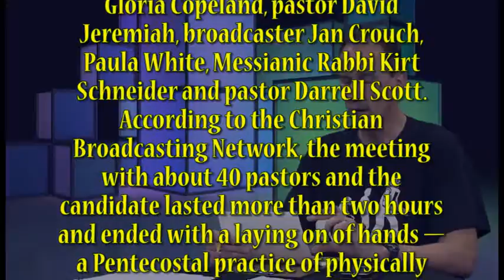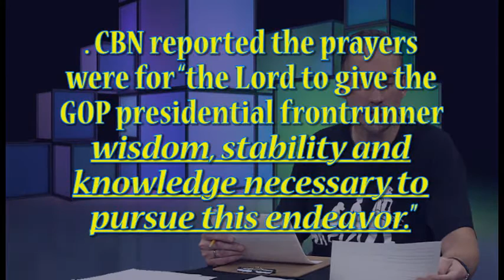Donald Trump gets God's blessings from TV celebrity preachers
In this video, Bernie Dehler (atheist) and Neil Mammen (Christian) discuss a Sept. 2015 event where Christian TV preachers give Donald Trump their blessing.  Will this give Trump the needed street cred with Christians?  Is injecting this kind of religion into the political race a good idea?

More program info:
On Mon. 11-16-15, Bernie Dehler had an videotaped discussion with Neil Mammen for a TV show in Beaverton Oregon called "Questions for Christians."  After the show, they did an extended discussion and this is one of those clips.